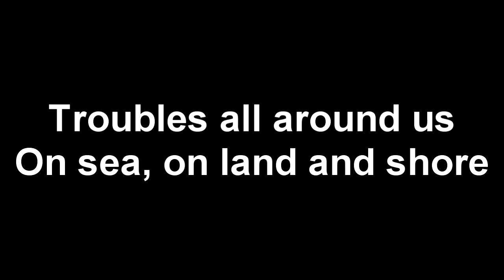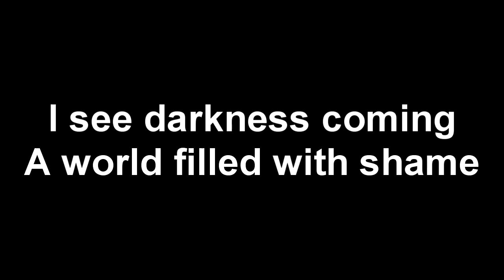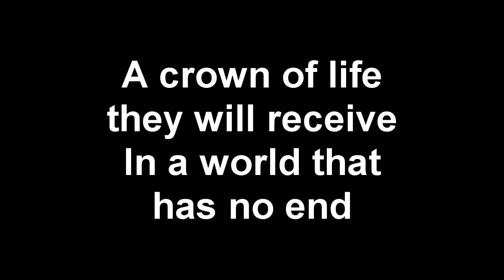A World That Has No End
A single from the V45(Virtual 45 Record) released by Carl Towns, featuring two original songs. There's a Storm Coming and A World That Has No End.

Those who endure the deception that is coming upon the earth will receive eternal life. Endure to the end and I will give you a crown of life. - Jesus
"Fear none of those things which thou shalt suffer: behold, the devil shall cast some of you into prison, that ye may be tried; and ye shall have tribulation ten days: be thou faithful unto death, and I will give thee a crown of life." - Revelation 2:10